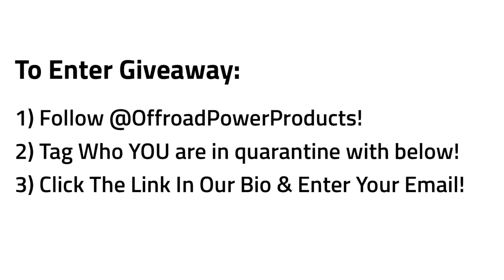Quarantine Adventures Day #6 QUARRELS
Winners for days 5-9 Announced 4/4/20!

Competition always brings out the worst in people. Today we're giving away a Grizzly 20 cooler that is big enough to carry what you need but not so big that it requires a forklift to move!

Secluding yourselves from society can bring up a lot of problems that are not usually an issue in our “normal” lives. We decided to film Kyle and Cooper as they attempt to survive two long weeks together. This is Offroad Power Products in Quarantine and these are their problems.

2) Click The Link Below, Click on Giveaway & Enter Your Email For The Contest!